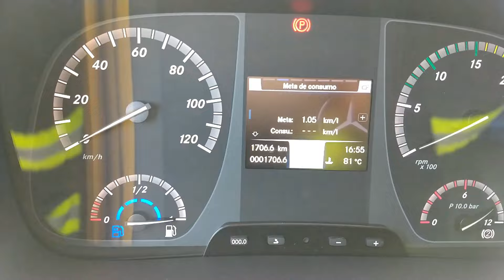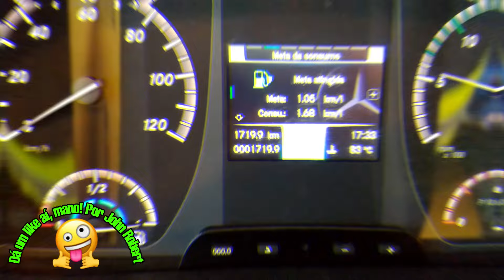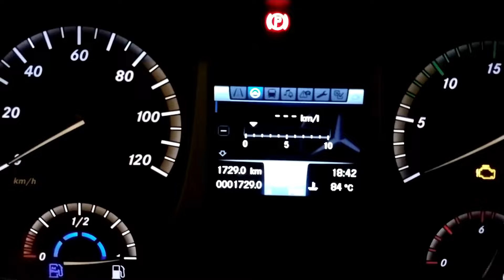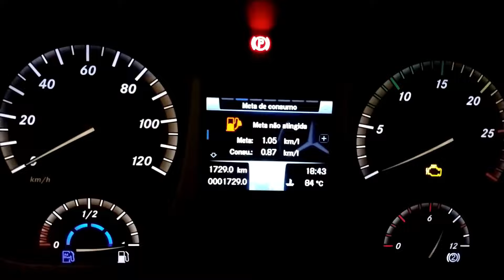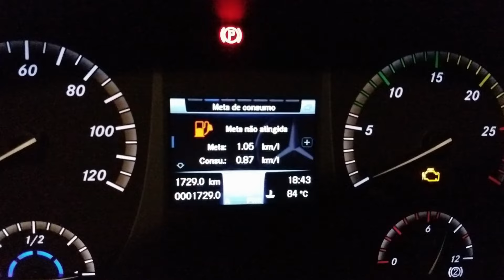Hoje vamos de Mercedes Axor 3344 \\ Na frente 4 // Deus no comando! Mostrei a media de combustível.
Fiz esse vídeo mostrando o trajeto da frente 4  e a média de combustível .

Canal Dá um like aí, mano! Por John Robert